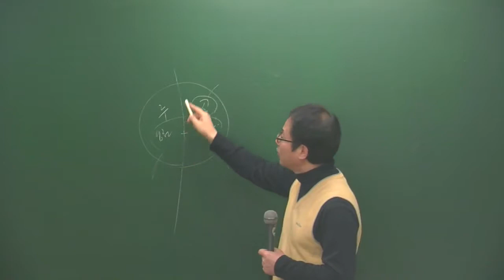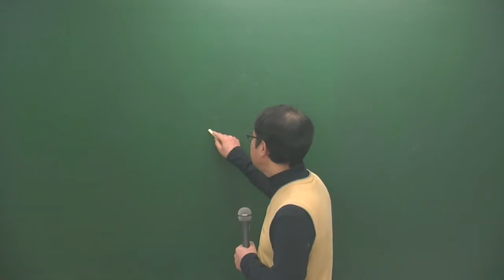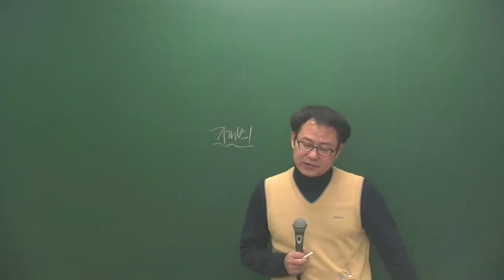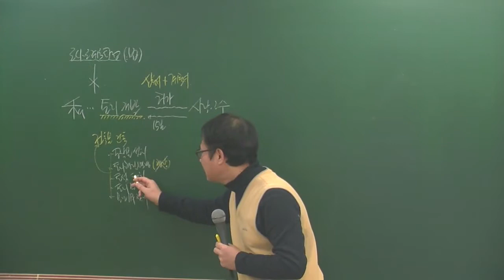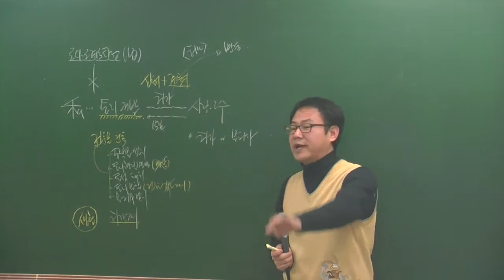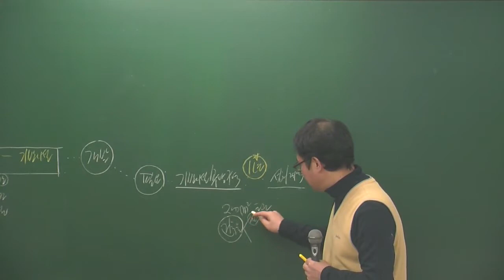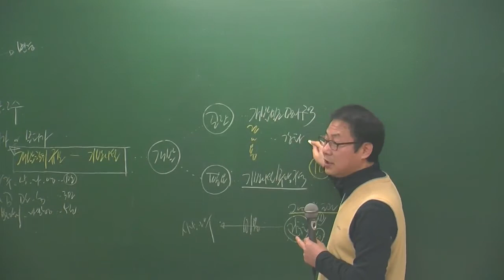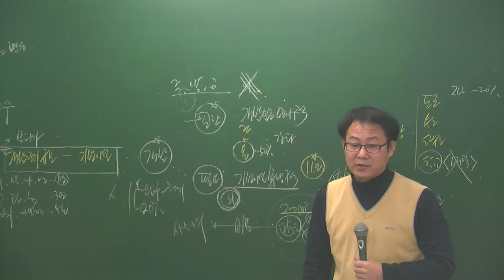공법1-10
공법1월